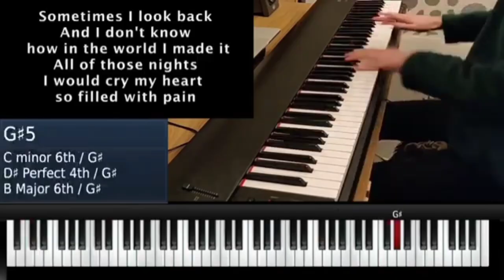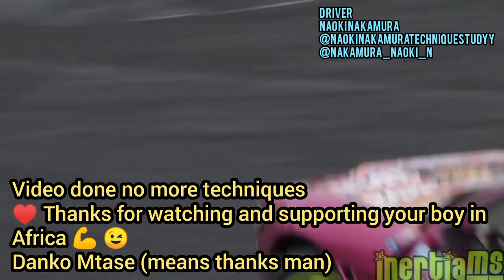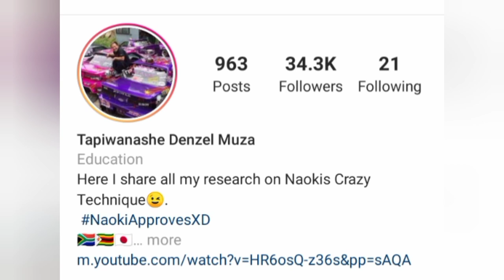How do drifters get the "Snap" Or "Snappy"? 🤔 Ft A little into what are throttle techniques?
Thanks guys for the view 🙏 it's means a lot to me. Tell me what do you want me to do a video on next?

Please don't be too hard on my editing skills and voice over haha.. First time doing a voice over and editing on my Good ol hauwei y6 haha. Phones worked a lot for this Chan and page for the last few years but it's time to grow

If you want to support the help me upgrade phone for edits and support journey because I am no one man ship here's the pages PayPal 👇..
(if you ever donate please tell me on email so that I can thank you)

As for links to videos I used so many and because I've been collecting videos since I was 12 😂 sadly I didn't used a downloader with names then so it's difficult and I don't think this video will blow up lol. But any video link you want ask on comments and I'll go all hidden treasure and Easter eggon it and search